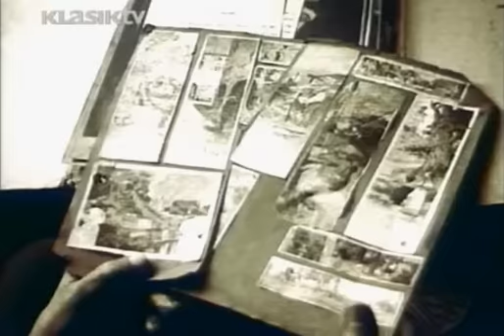Mirko Rački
Mirko Rački (Novi Marof, 1879. - Split, 1982.), slikar.

Rad Mirka Račkoga na zagrebačkom Mirogoju. Nakon Učiteljske škole u Zagrebu (1898.) pohađao je privatnu umjetničku školu H. Strehblowa u Beču (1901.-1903.), potom Akademiju u Pragu kod V. Bukovca (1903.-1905.) i Beču kod W. Ungera (1906.). Živio je u Münchenu (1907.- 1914.). Poslije kraćeg boravka u Rimu (1914.) nastanio se u Ženevi (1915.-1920.). Od 1920. živio je u Zagrebu, a od 1980. u Splitu.

Prvo (i najvitalnije) razdoblje boravi izvan domovine, ali je u stalnom kontaktu i s Isom Kršnjavijem i s krugom oko Ivana Meštrovića (i tada radi u duhu secesijskih kretanja Beča i Münchena). Najvažniji skup djela, po kojima je postao poznat, vezan je uz Danteovu Božansku komediju (tim se motivima bavio od početka pa gotovo do kraja svog radnog vijeka).

Istaknuti je član društva Medulić i sudjeluje na njegovim izložbama. Neki su crteži zastupljeni u bibliofilskom izdanju "Božanske komedije" otisnute 1934. godine u nakladi Instituta grafičkih umjetnosti iz Bergama. Retrospektivna izložba mu je priređena u Zagrebu 1970.